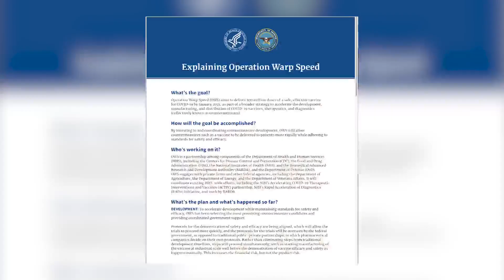Doctor discusses progress on promising COVID-19 vaccine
Another promising COVID-19 vaccine is in the works.